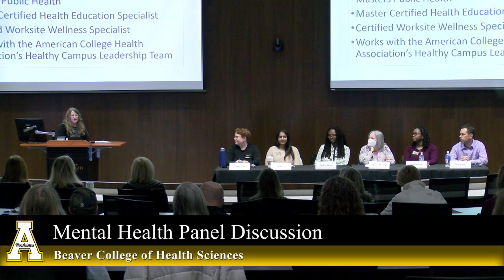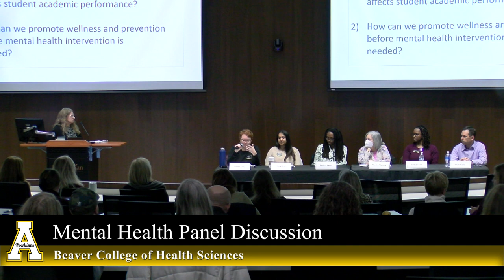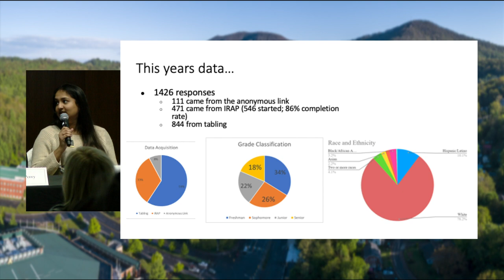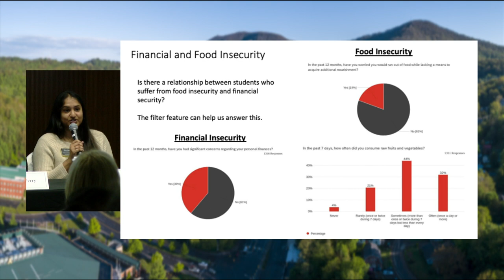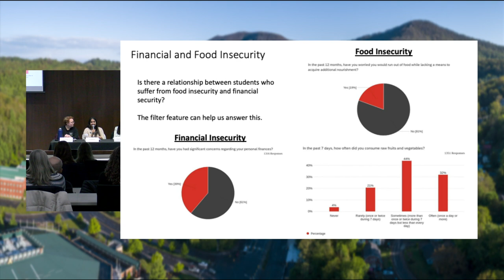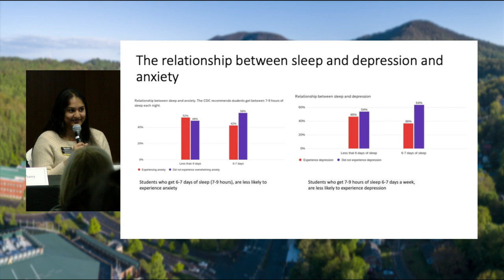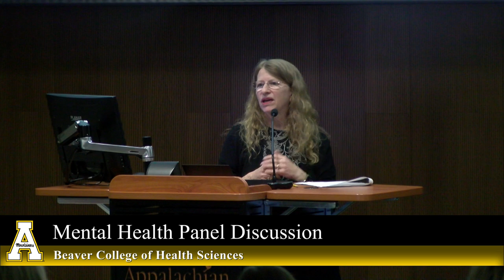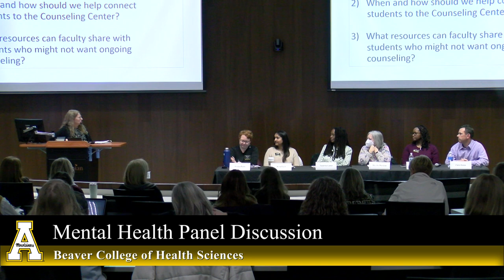2023 Mental Health Panel Discussion | Beaver College of Health Sciences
The Beaver College of Health Sciences sponsored a Mental Health Panel Discussion open to all App State faculty and staff.

The event was designed to:

 - Increase faculty awareness of students' mental health challenges and how those affect their academic performance and class behavior

 - Acknowledge faculty mental health needs and care for their well-being while supporting students

 - Provide advice, tools, and resources to promote inclusion of and support for those with mental health challenges.